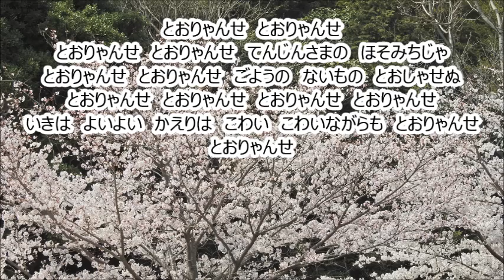笹倉 重男 「童の顔」より ５．とおりゃんせ テノール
合唱曲・音取り　とおりゃんせ　テノール
笹倉 重男　作曲・編曲
日本わらべうた「童の顔」